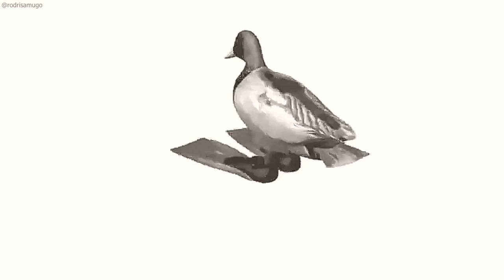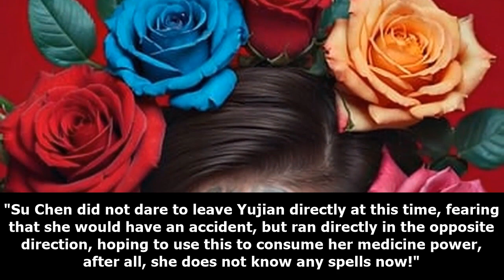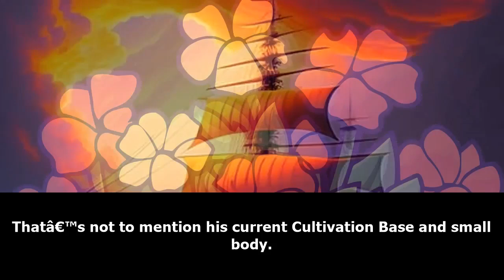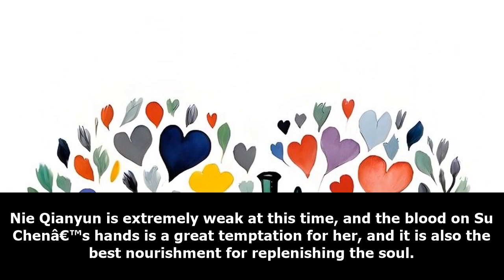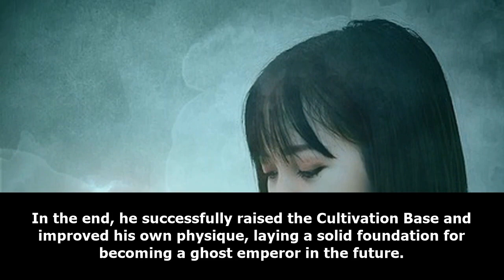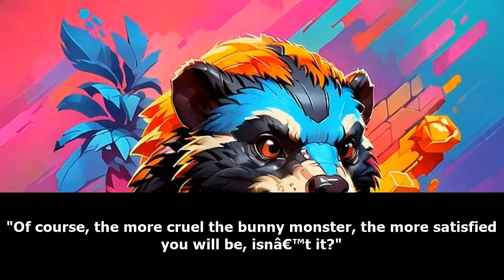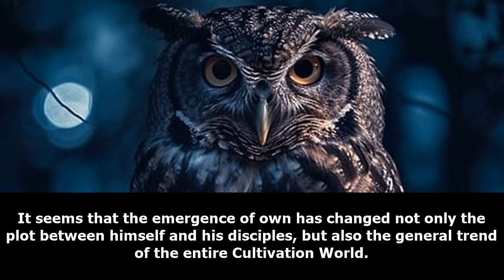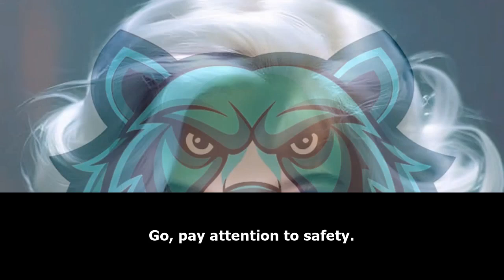XUANHUAN: My disciples are Emperors, I am tired /Part 1/ -Audiobook-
Su Chen came through the book and became the villain’s master. Faced with five female disciples who have the protagonist template, if one is not good, it becomes the ending of the original work that was executed by Ling Chi. . .
Hidden contents is generated as a countermeasure for bad bot like content scraping or malicious crawler

webnovel audiobook,
webnovel audiobook chapter 1,
audiobook webnovel,
chinese webnovel,
chinese novel audiobook english,
chinese audiobook,